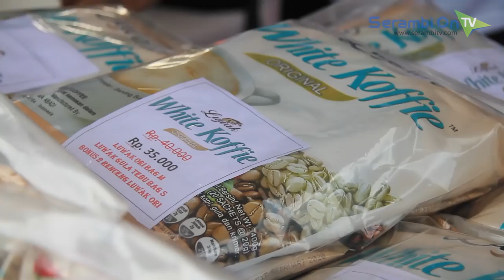Menangi Fun Bike Banda Aceh, Irwandi Bawa Pulang Mobil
SERAMBITV.COM, BANDA ACEH – Wali Kota Banda Aceh, H Aminullah Usman melepas ribuan peserta Fun Bike Banda Aceh 2018 di Blangpadang, Minggu (4/11/2018) sekira pukul 7.30 WIB.

Even ini kerja sama Pemko Banda Aceh dengan Luwak White Koffie.

Pelepasan peserta ditandai dengan pengibaran bendera start oleh Aminullah Usman, didampingi Area Sales Manager Indonesia Barat Luwak White Koffie, Sugeng Mulyono, Pemimpin Perusahaan Serambi Indonesia, Mohd Din, serta undangan lainnya.

13.000 lebih pesepeda menempuh belasan kilometer mengitari Kota Banda Aceh.

Adapun Fun Bike Banda Aceh 2018 menyuguhkan berbagai hadiah menarik di antaranya sepeda motor, perlengkapan rumah tangga, termasuk hadiah utama satu unit mobil Toyota Agya.

Selain itu ada hiburan untuk masyarakat berupa penampilan musik dan kreativitas di panggung utama.

Hadiah utama Fun Bike akhirnya dimiliki oleh Irwandi Saputra (32) asal Ie Masen Kaye Adang, Banda Aceh itu bekerja sebagai karyawan BRI.